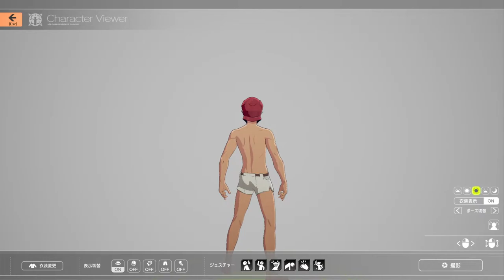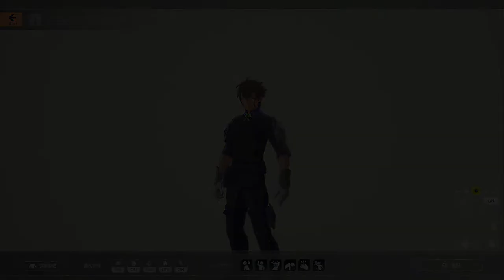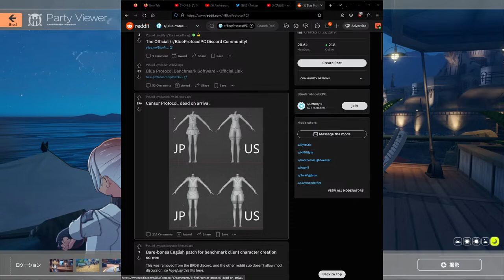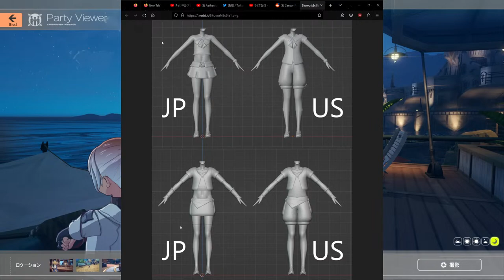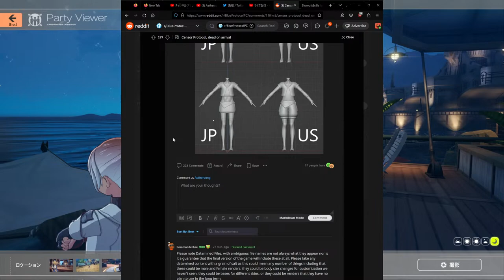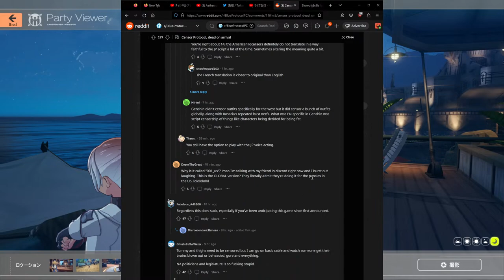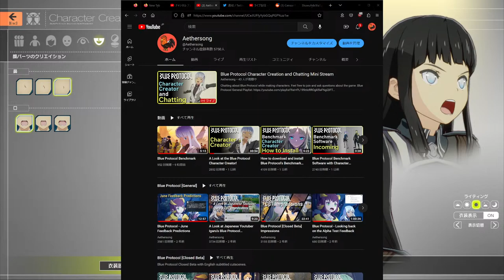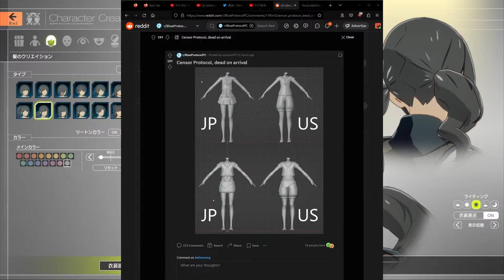Blue Protocol Character Creation and Chatting Mini Stream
Chatting about Blue Protocol while making characters.
Feel free to join and ask questions about the game.

Equipment
** Computer **
Graphics Card
CPU Cooler
Capture Card

** Microphone **
Audio Interface
Mic Activator